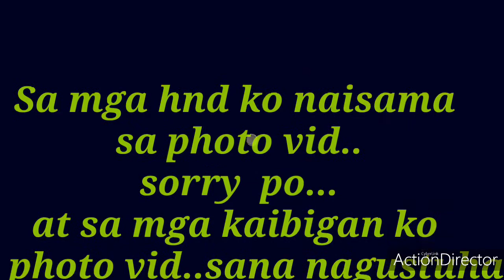Batang balara..nakakamis lang..photo vid by Ronnie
Ang sarap ng may mga kaibigang totoo